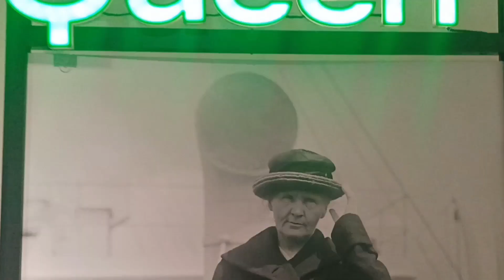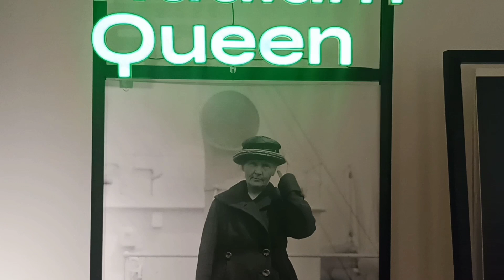Travel Warsaw (By: Budget Bucket List)